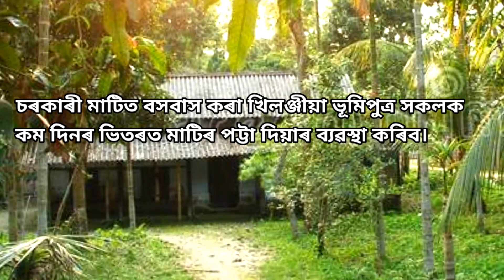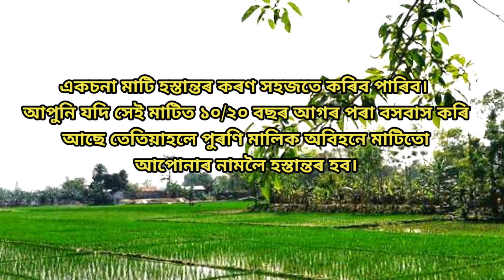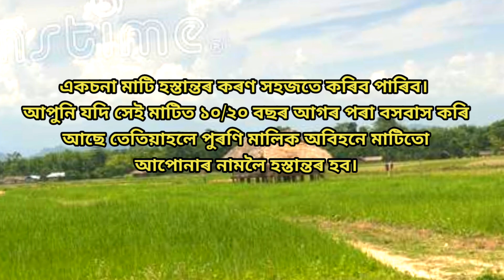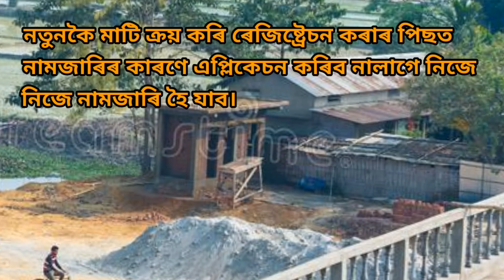মিছন বসুন্ধৰা-২। মাটি সম্পৰ্কে ৫ টা বৃহৎ ঘোষণা। Eksona land handover। rayati land ownership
মাটি , সম্পত্তি সম্পৰ্কে ৫ টা বৃহৎ ঘোষণা। Eksona land handover। rayati land ownership

এই ভিডিওত আলোচনা কৰা হৈছে মুখ্যমন্ত্ৰী ড‍ঃ হিমন্ত বিশ্ব শৰ্মাই মাটি , সম্পত্তি সম্পৰ্কে ঘোষণা কৰা ৫টা বৃহৎ সিদ্ধান্ত সম্পৰ্কে।

1. Eksona land handover
2. Rayati land ownership
3. Government land periodic patta
4. Mission basundhara part 2